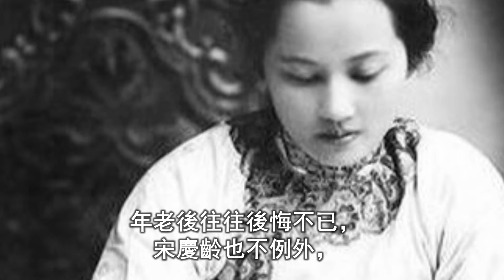宋慶齡晚年這樣評價違抗父命與孫中山結婚往事，不願與丈夫合葬